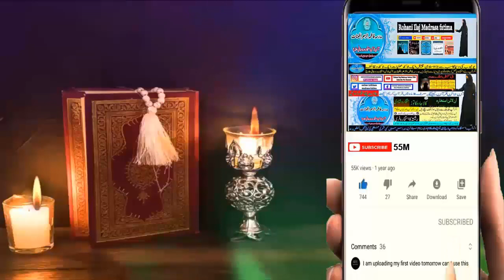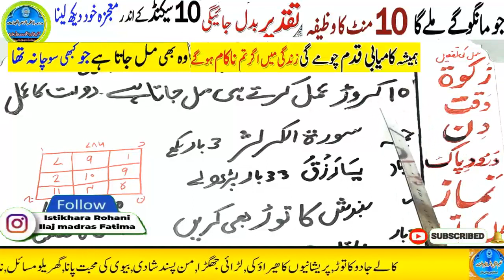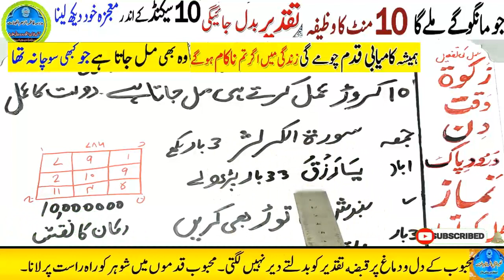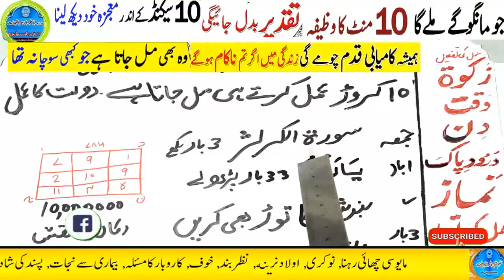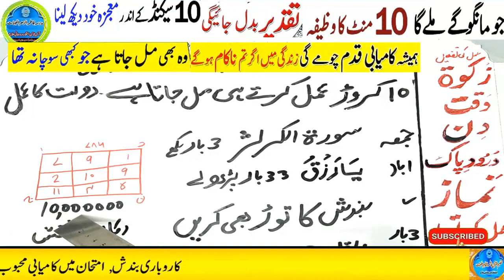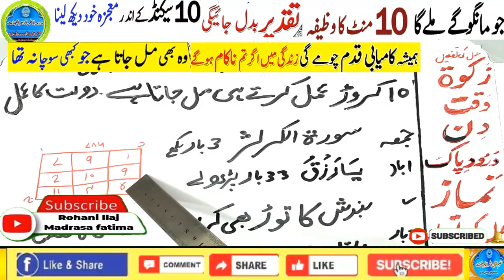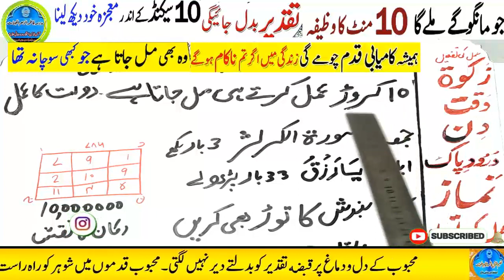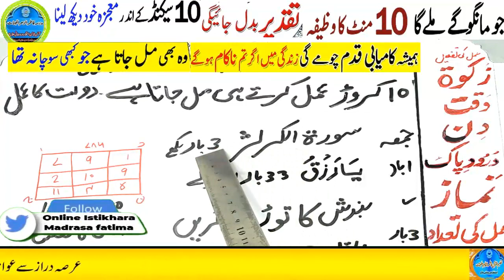Amir hone ka wazifa, daulat ka wazifa, rizq ka wazifa, wazifa for money, jab, pari, mokil ka amal